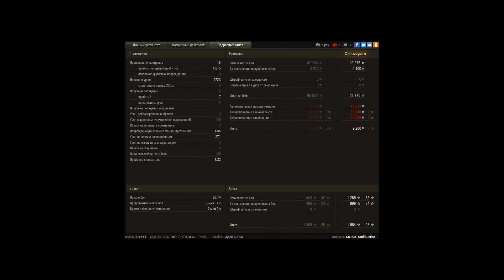Grille 15, Харьков, Стандартный бой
Игрок: MERCY_UntilSunrise [MERCV]